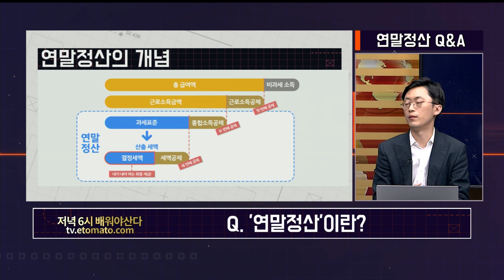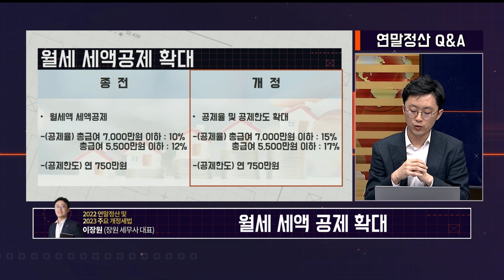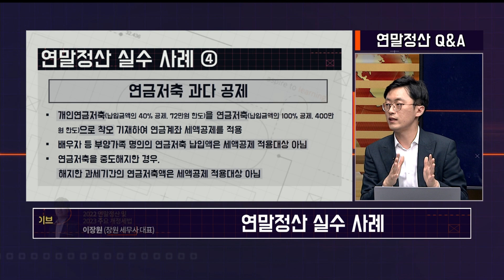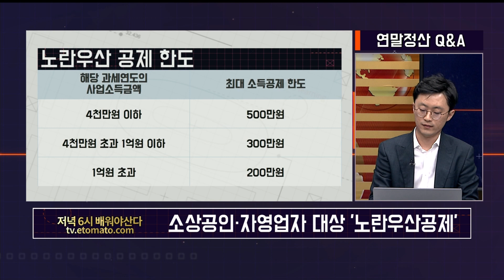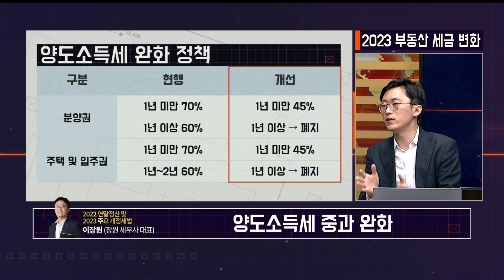모르면 손해! 연말정산 꿀팁 대방출 [배워야산다]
▷연말정산 및 2023 부동산 세금 변화
1:13 연말정산/연말정산 간소화
4:27 간소화 서비스에서 자동 조회되지 않는 항목
8:05 신용카드 사용액 공제 확대
11:57 의료비 공제 확대
12:37 전세자금대출 원리금 상환액 공제 한도
14:12 월세액 세액공제 확대
15:20 맞벌이 부부의 공제 잘 받는 팁
20:34 연말정산 실수 사례
25:13 연금 공제 적용 범위 및 주의사항
29:28 중도 퇴사자 및 이직자 연말정산 준비
31:51 근로소득과 사업소득 동시 발생 시
33:54 여러 근무처에서 소득 발생 시 연말정산
37:29 취득세 중과 완화
42:02 보유세 중과 완화
43:49 양도소득세 중과 완화